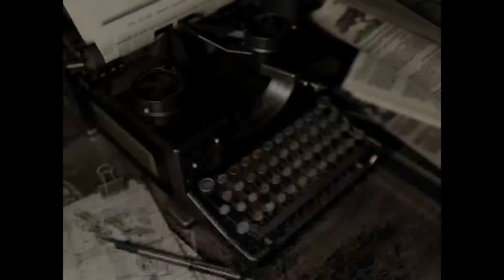The og RE Part 6